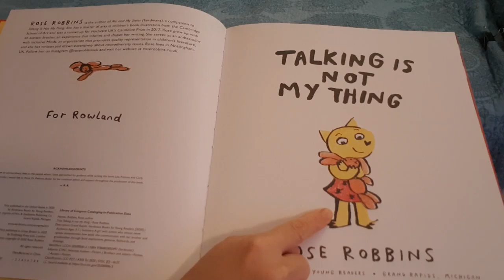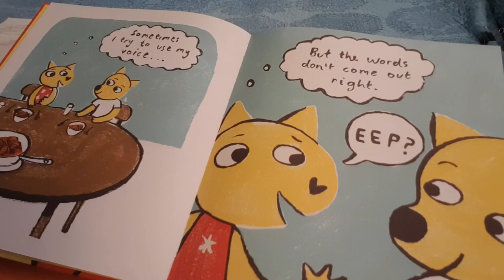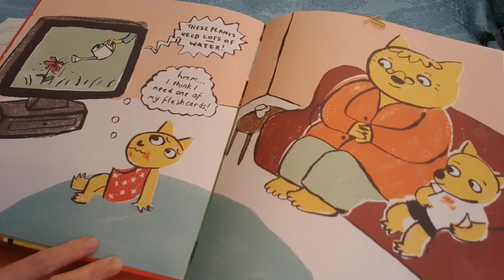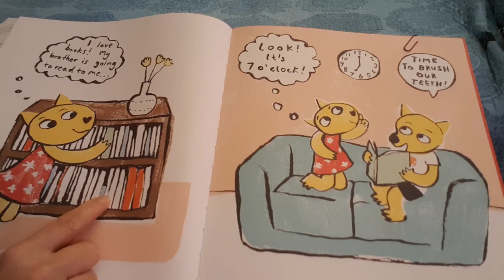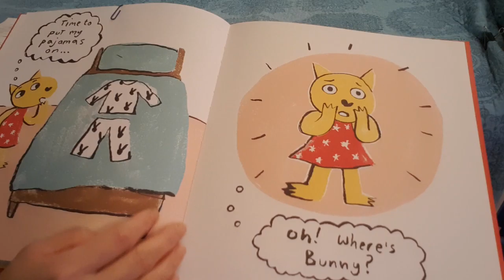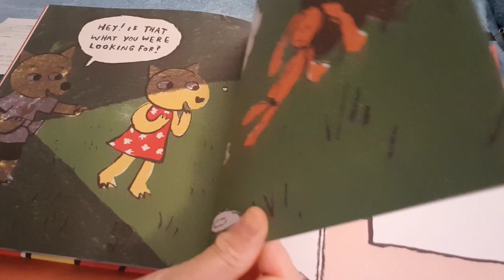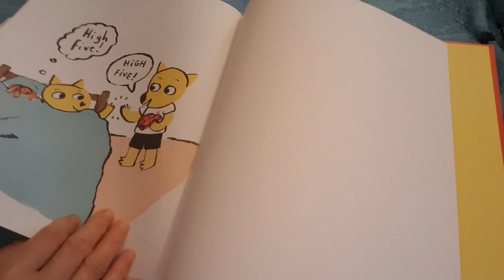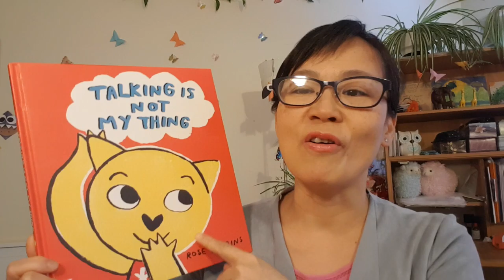(Cantonese) 讲故事:一个语言不多的自闭症女孩的一天。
Talking is Not My Thing by Rose Robbins. Amazing representation in this story about a non-speaking child, who thinks, learns, plays, enjoys reciprocal relationships and knows how to communicate without words!

Parents: did you know that many nonspeaking autistic people use AAC (Alternative Augmentative Communication) to fully communicate with others? This may be ASL, but more commonly letterboards or electronic devices with communication apps. AAC users create communities, direct their own lives, write blogs and books! Everyone can communicate!